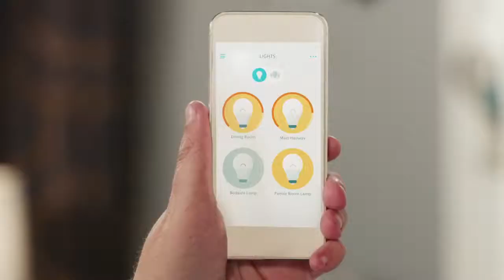Jeff Goldblum Elektryzuje w reklamie GE | Webownia.pl poleca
Jedna z lepszych reklam żarówek w ostatni czasie